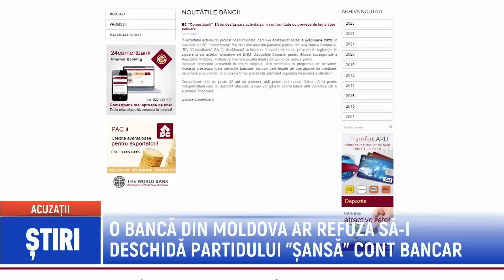O BANCĂ DIN MOLDOVA AR REFUZA SĂ-I DESCHIDĂ PARTIDULUI ȘANSĂ CONT BANCAR